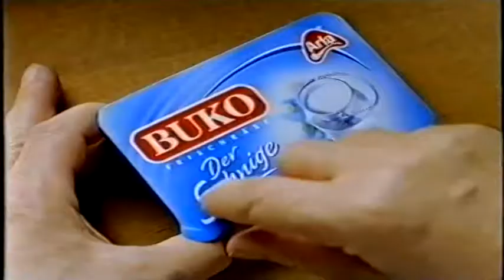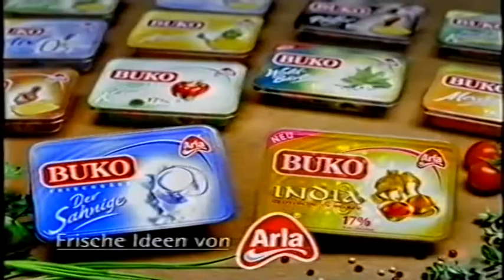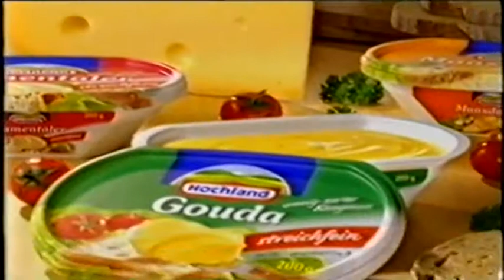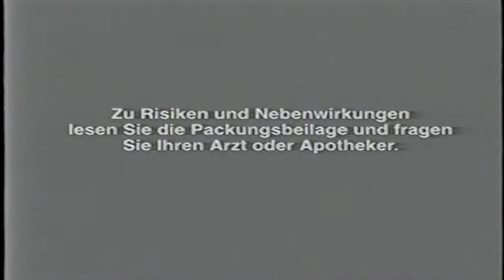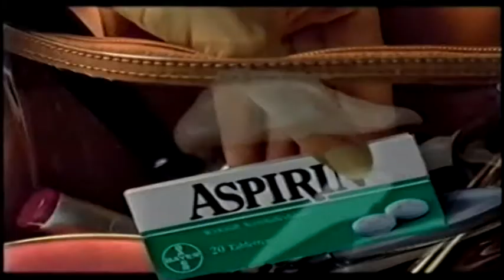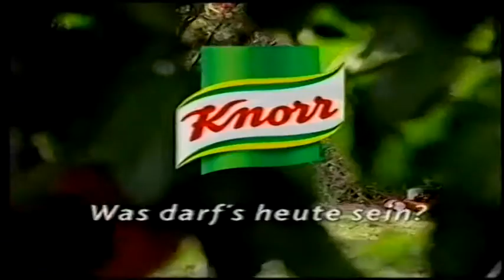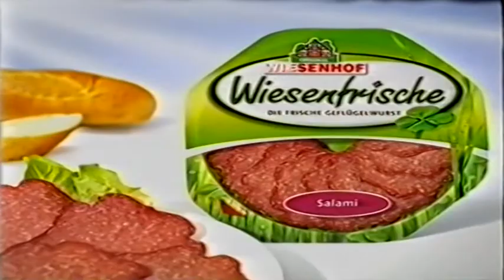Super RTL - Werbung (2006)